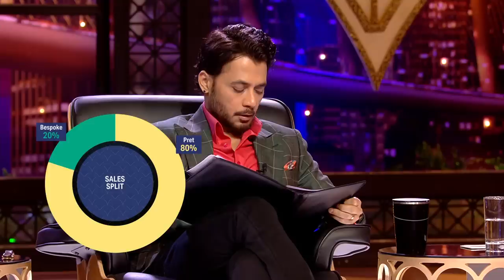Luxury Watches की Deal से Out हुए सभी Sharks! | Shark Tank India Season 2 | Full Pitch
Gaurav Mehta comes to pitch his Watch brand 'Jaipur Watch Company' to the Sharks. He asks for Rs. 50 Lakhs for 2% of Equity. Check out the full clip to find out what happens next!